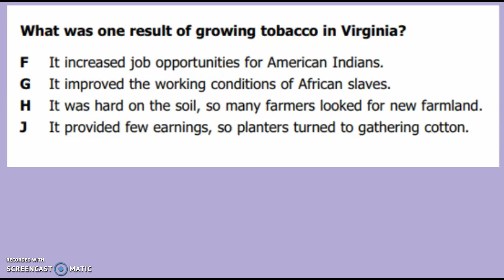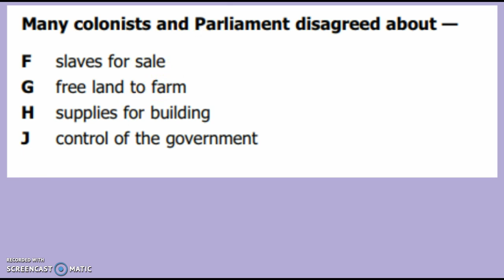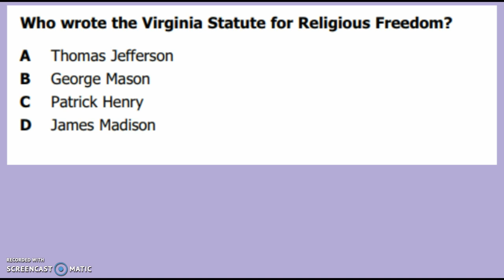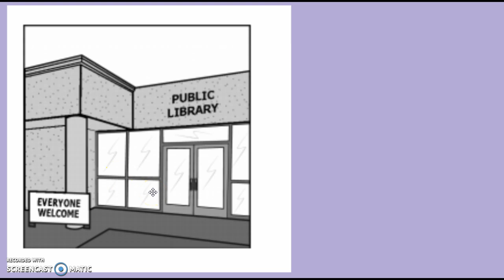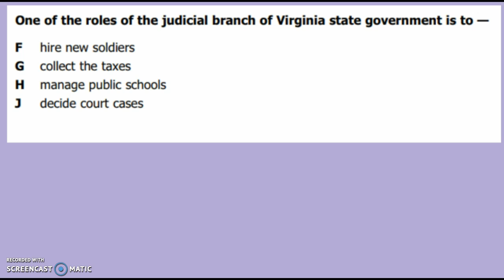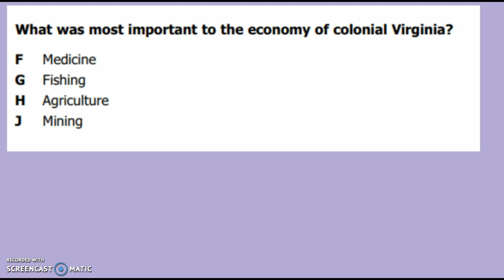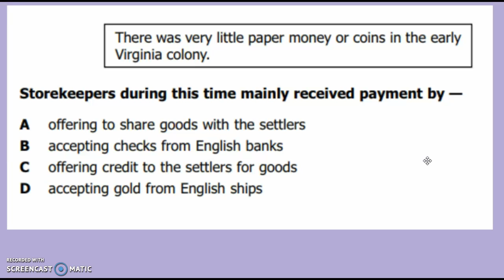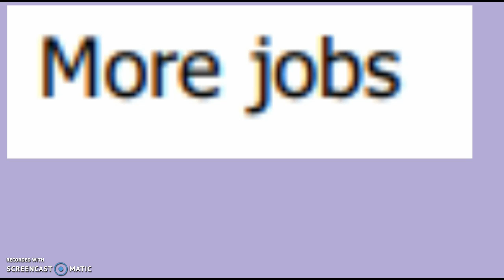Part 5 SOL Released Test Questions